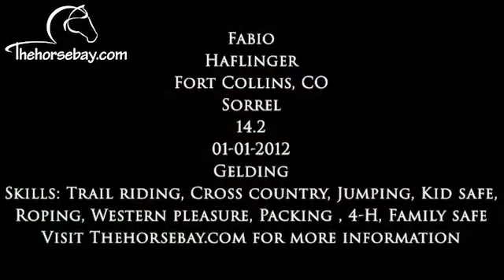Sorrel Haflinger Kid Safe/Jumping/Pack/Western Pleasure Gelding For Sale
Fabio
Haflinger
Sorrel
Gelding
14.2HH
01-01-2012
Skills: Trail riding, Cross country, Jumping, Kid-safe, Roping, Western pleasure, Packing, 4-H, Family safe.